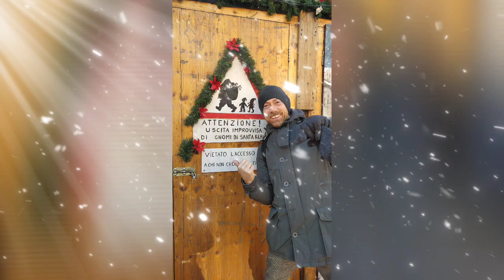Mr President - Coco Jamboo Christmas ( 2022 House remix by DJ Enry77)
Remix creato da DJ Enry77 nel dicembre 2022 utilizzando la suite Remixlive.

Remix performed by DJ Enry77 in December 2022 using Remixlive suite.

Merry Christmas people 🎅🎄

Ascolta la mia miglior compilation, Il riassunto di DJ Enry77, 80 canzoni in 80 minuti megamixate dal sottoscritto

Listen to my best compilation, The summary of DJ Enry77, 80 songs in 80 minutes megamixed by myself